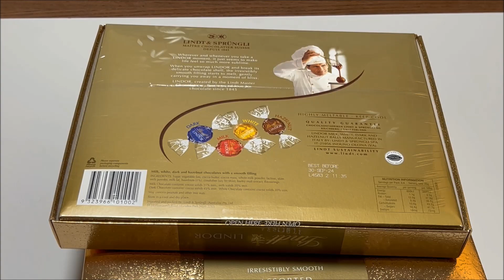Lindt Lindor Assorted Chocolates Best Price Perth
Lowest Perth Price $11 @
Coles Karawara
Located in: Waterford Plaza
Address: Waterford Plaza, Manning St &, Kent St, Karawara WA 6152